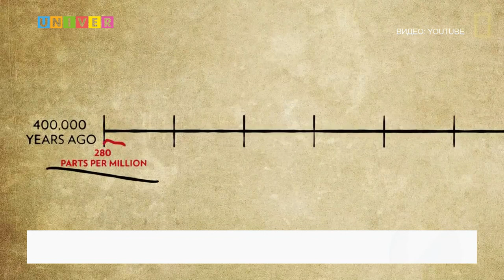ГЛОБАЛЬНОЕ ПОТЕПЛЕНИЕ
Примерно 150 лет назад началось глобальное потепление. Но самая активная фаза началась в 1976 году. О причинах глобального потепления и методах борьбы с ним узнаем в следующем сюжете.